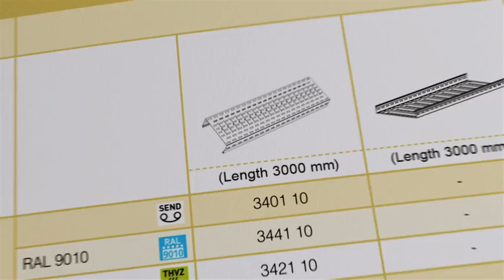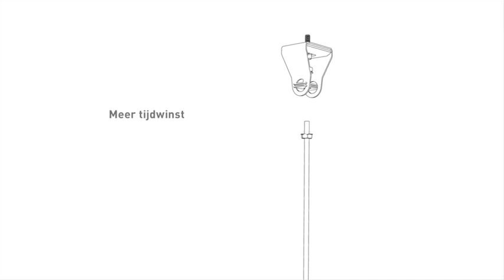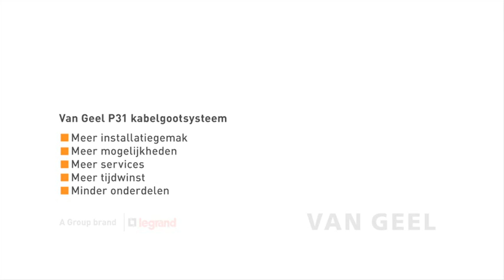Sandra Starke Musikproduktion (legrand p 31)